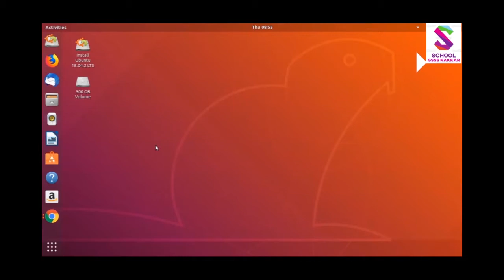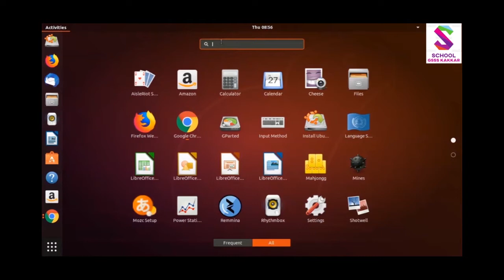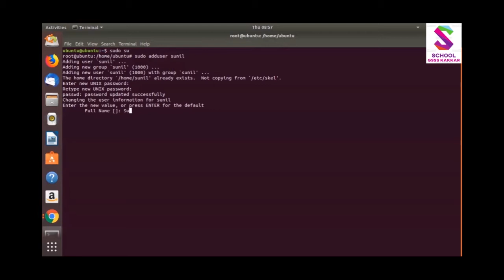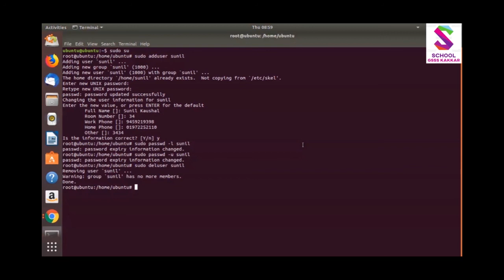CS +2 Chapter 2 Add, Lock ,Unlock , Delete User in Terminal